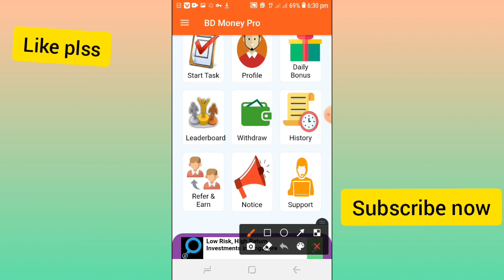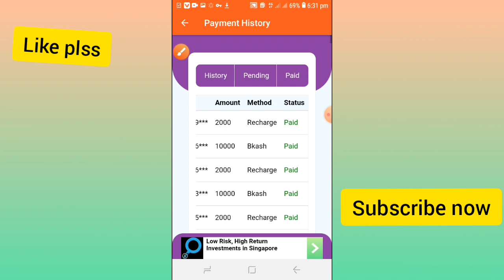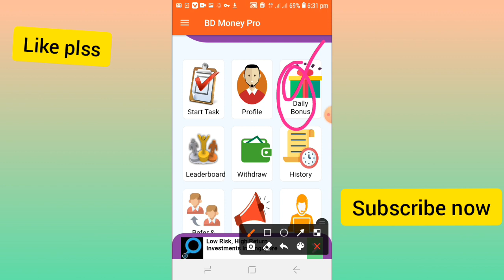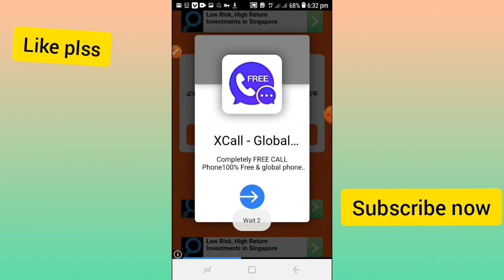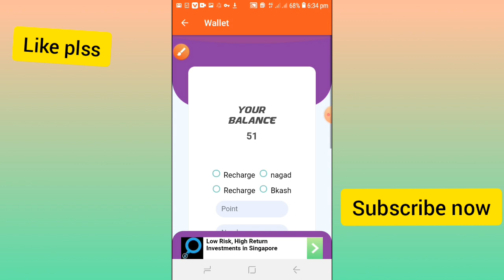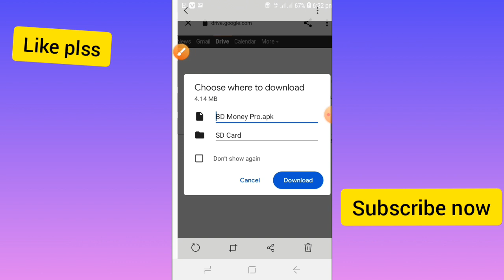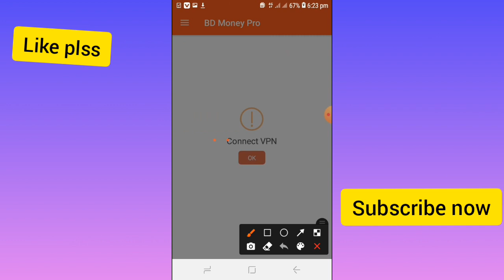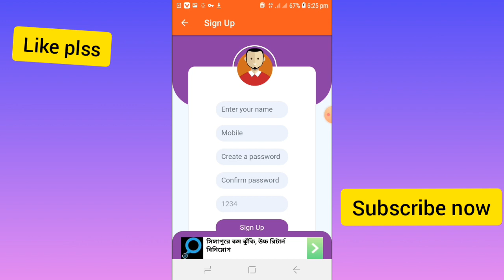দিনে ৩৭৫ টাকা ইনকাম | ১০০% পেমেন্ট পাবেন | How to earn money From online | mobile diye taka income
এপ বা সাইট লিংকঃ

part time job,best parttime job,work from home,best part time job for College students,data entry job,typing jobs online,Online work from home Best Bangladeshi online income apps in 2021,Online income bd peyment bKash 2021,Online income Bangladesh 2021,best online earning apps 2021,new online income tutorial 2021,online income Bangladesh 2021,অনলাইন ইনকাম মোবাইল দিয়ে,মোবাইল দিয়ে টাকা ইনকাম,taka income korar

যে কোন পার্সোনাল অথবা কমার্শিয়াল প্রয়োজনে সরাসরি কন্টাক্ট করুন আমার হুয়াট্স আপ এ...!